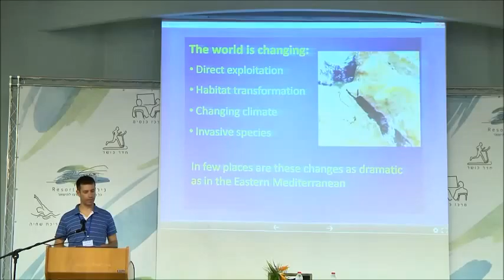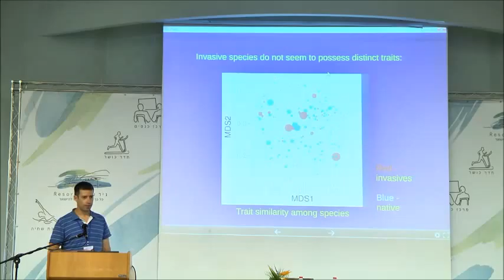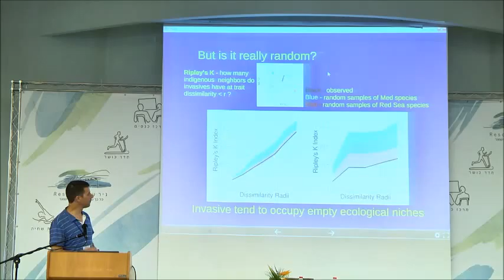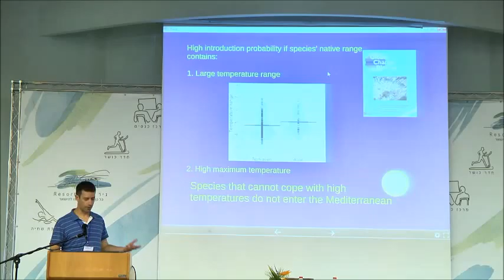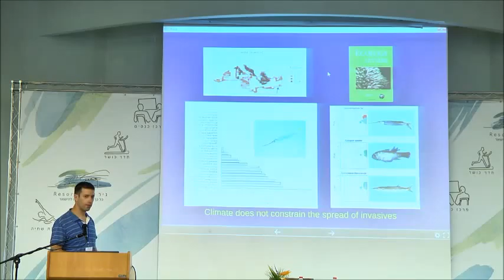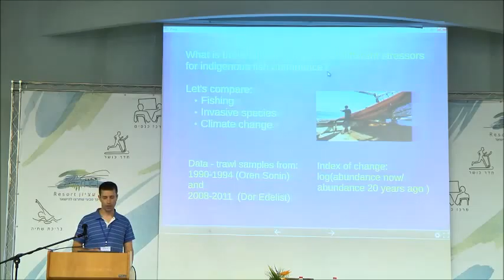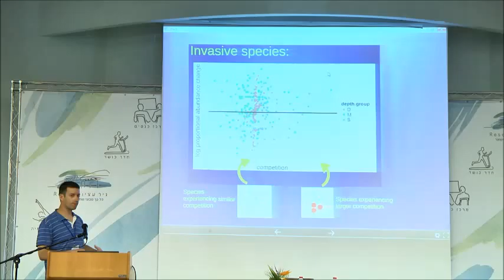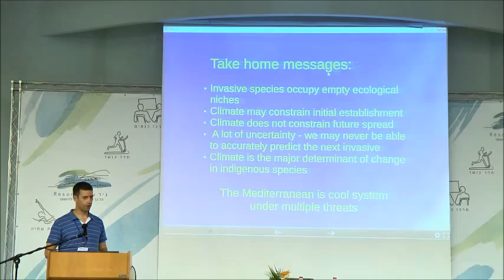4 Jonathan Belmaker